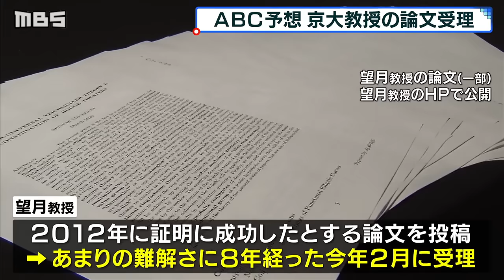京大教授が数学の超難問「ＡＢＣ予想」を証明 “最も重要な未解決問題”（2020年4月4日）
「最も重要な未解決問題」と言われた数学の超難問「ＡＢＣ予想」を京都大学の研究者が証明しました。

　証明したのは、京都大学数理解析研究所の望月新一教授です。「ＡＢＣ予想」は、共通の約数を持たない２つの整数Ａ，Ｂと、その２つを足した数Ｃの関係についての問題で、証明に成功すれば他の数学上の難問を数多く解決することができる「最も重要な未解決問題」と言われていました。

　ＡＢＣ予想とは「共通の因数を持たない正の整数ＡとＢと、それらを足した数Ｃを考えたとき、Ａ，Ｂ，Ｃの３つの数の素因数を全て掛け合わせた数がＣよりも小さくなるようなＡ，Ｂ，Ｃの組み合わせは有限個しか存在しない」というもの。ヨーロッパの研究者らによって１９８５年に提唱されていましたが、それ以来、証明に成功した人はいませんでした。

　望月教授は２０１２年に証明に成功したとする論文を投稿していましたが、あまりの難解さに審査に時間を要し、８年経った今年２月にヨーロッパの専門誌「ＰＲＩＭＳ」に受理されたと、京都大学が４月３日に発表しました。

　今後、特別号に掲載される予定ですが、望月教授によると、約６００ページの論文を読むには事前に専門的な知識を習得したうえで「集中すれば半年から１年」程度かかるのが目安ということです。